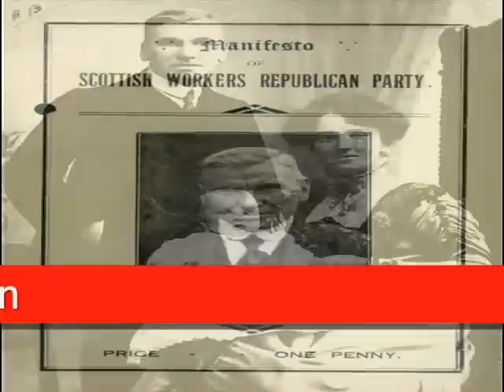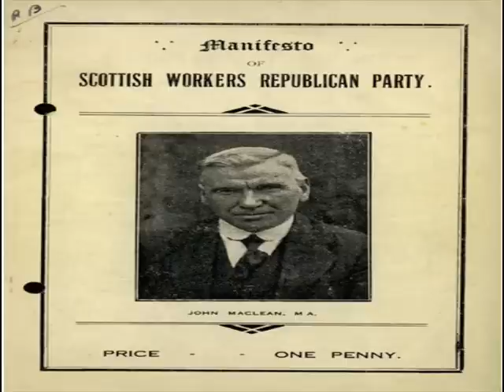Matt McGinn - Ballad of John MacLean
Tell me whaur ye're gaun, lad,
An who ye're gaun tae meet
A'm headed for the station
That's in Buchanan Street,
A'll join 200,000
That's there tae meet the train
That's bringing back tae Glesca
Our ain dear John MacLean

Dominie,
Dominie
There was nane like John MacLean,
The fightin Dominie

Tell me whaur he's been, lad,
An why has he been there?
They've had him in the prison
For preachin in the Square,
For Johnny held a finger up
Tae aa the ills he saw,
He was right side o the people,
But the wrang side o the law

Johnny was a teacher
In one o Glasgow's schools
The golden law was silence
But Johnny broke the rules,
For a world o social justice
Young Johnny couldnae wait,
He took his chalk an easel
Tae the men at the shipyard gate

The leaders o the nation
Made money hand ower fist
By grindin doun the people
By the fiddle an the twist,
Aided an abetted
By the preacher an the Press
John caad for revolution
An he caad for nothin less

The bosses an the judges
United as one man
For Johnny was a danger
Tae their '14-'18 plan,
They wanted men for slaughter
In the fields o Armentiers,
John caad upon the people
Tae smash the profiteers

They brought him to the courtroom
In Edinburgh toun,
But still he didnae cower,
He firmly held his ground,
An stoutly he defended
His every word an deed,
Five years it was his sentence
In the jail at Peterheid

Seven months he lingered
In prison misery
Till the people rose in fury,
In Glesca an Dundee,
Lloyd George an aa his cronies
Were shaken tae the core,
The prison gates were opened,
An John was free once more
John MacLean was a Scottish schoolteacher ("Dominie" in Scots) and Marxist educator who was sentenced to two years' imprisonment in 1918 for agitating against the carnage of World War 1. Due to popular outrage and demonstrations, he was released after 7 months but the harsh treatment he received in prison seriously damaged his health and he died a few years later.